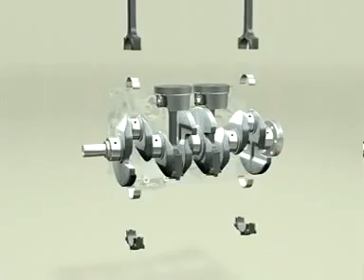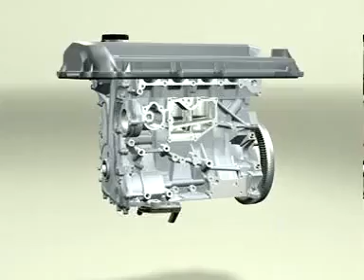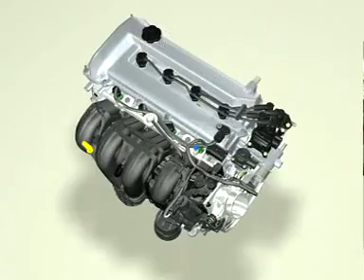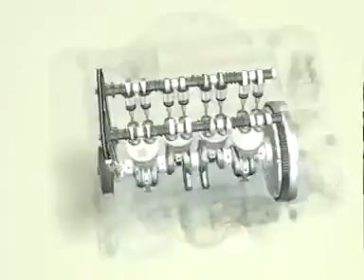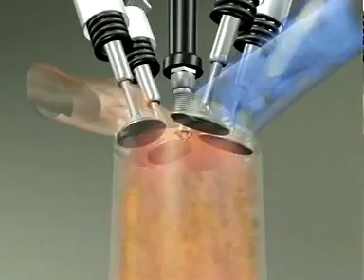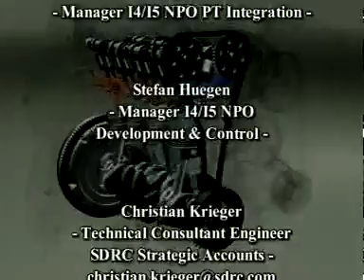3D работа двигателя внутреннего сгорания (Фаъолияти 3D дар муҳаррики дохилӣ)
3D работа двигателя внутреннего сгорания
3D работа двигателя внутреннего сгорания